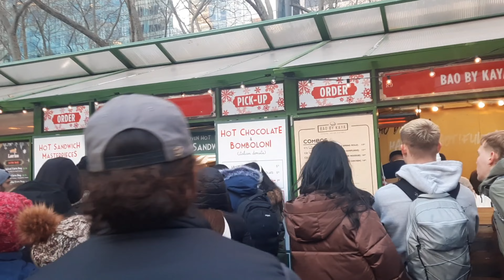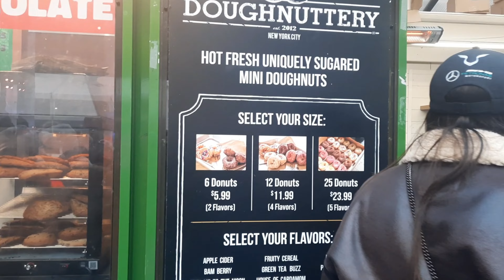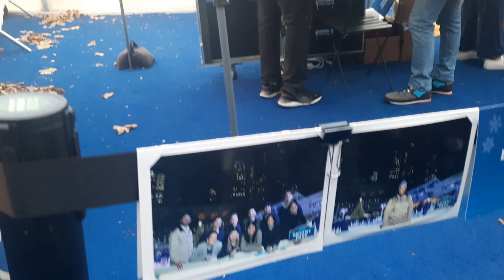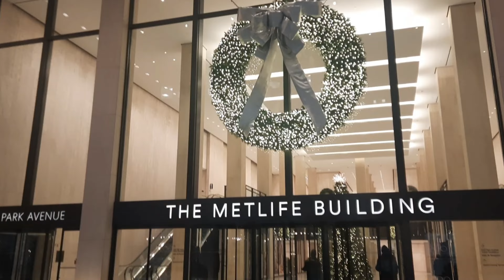NEW YORK VLOG | Decoração de Natal - BRYANT PARK e METLIFE BUILDING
Oi gente!
Neste vlog, eu mostro como está o parque Bryant Park na época de Natal e o MetLife Building, em Nova York!!!

Beijos
Lu Cadury